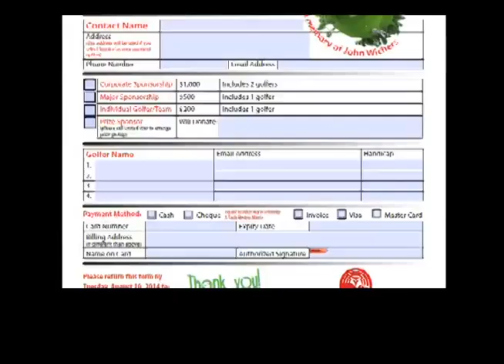United Way Charity Golf Tournament